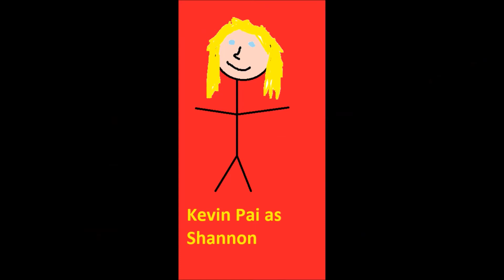Blackburn Legacy Theme Song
Inspired by Rick and Morty, I decided to remake the Blackburn Legacy series!